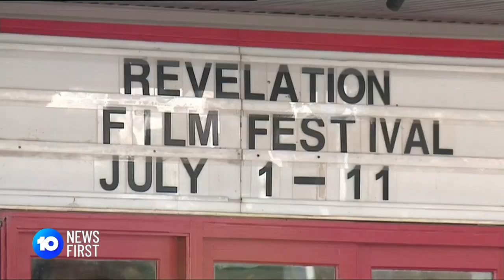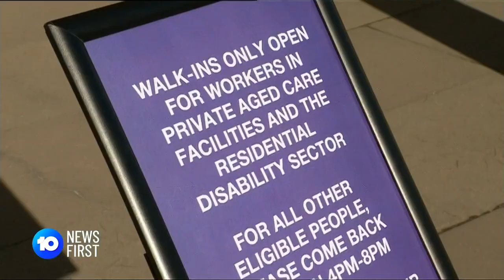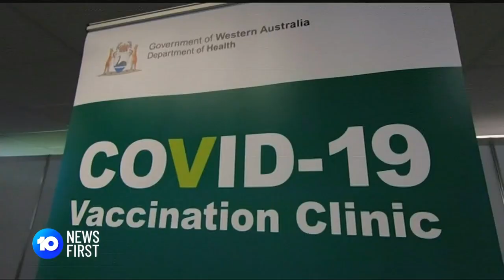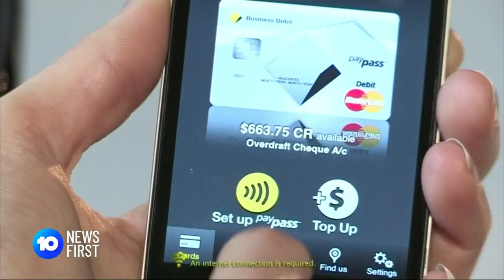Top Perth Stories - Body Found And COVID Tension | 10 News First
The body of a Perth mother was found in a charity ban and an airlifted COVID case creates coastal tensions between authorities.

Join the conversation and follow us on: Twitter Facebook Instagram 10 News First airs at 5pm, seven nights a week in your local market on Network 10. Missed the bulletin?

10 News First is based in Australia and is a division of ViacomCBS.